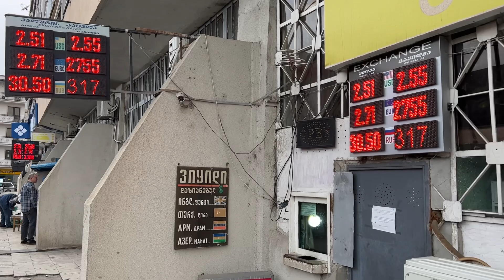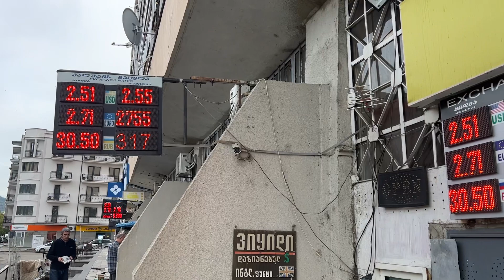Тбилиси. Курс валют. Данные с табло обменного пункта на Авлабаре. 23.05.2023